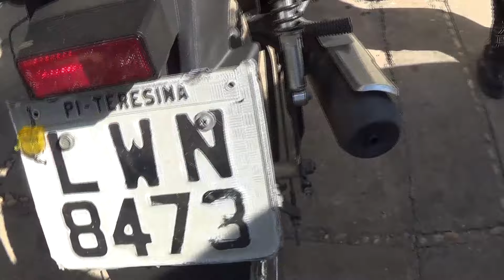APREENSÃO: Dois menores são apreendidos com moto roubada e arma de fogo com numeração raspada